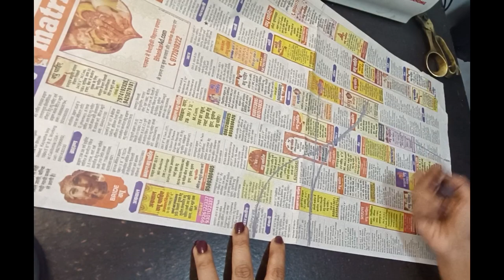blouse stitching video/cross cutting blouse/simple blouse stitching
How to stitch a blouse /blouse stitching video/simple blouse stitching